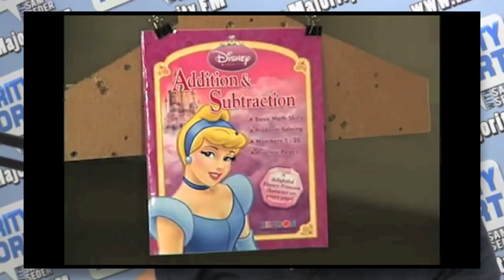Shocking: 'I Nearly Shot My Kid Sister' says Child Gun Promoter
In these bizarre clips from a pro-gun TV/internet show promoting children owning guns, the host tells a story about how she nearly shot her kid sister to death...